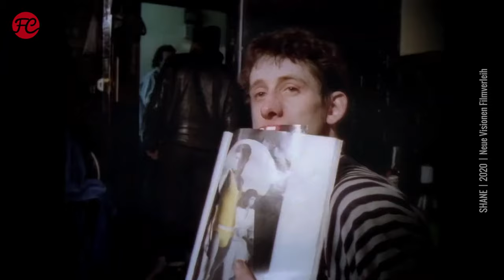Julien Temple Interview | SHANE (CROCK OF GOLD: A FEW ROUNDS WITH SHANE MACGOWAN)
SHANE (CROCK OF GOLD: A FEW ROUNDS WITH SHANE MACGOWAN) Interview

Julien Temple im Interview zu SHANE (CROCK OF GOLD: A FEW ROUNDS WITH SHANE MACGOWAN): Biopics sind Denkmäler. So gesehen hat Julien Temple in seinem langen Filmschaffen schon einige Denkmäler gesetzt: den Sex Pistols, The Clash, The Rolling Stones, Jean Vigo – und nun, in SHANE, Shane MacGowan, dem Frontmann der Londoner Punkband THE POGUES. In unserem Interview spricht der Dokumentarfilmer und filmische Wegbegleiter der Punk-Ultur natürlich über SHANE, aber auch über die Höhen und Tiefen in seiner immer von Musik geprägten Filmemacher-Karriere. Das vollständige Interview findet ihr exklusiv auf fredcarpet.com!

Welche Filme von Julien Temple hast du schon gesehen?

JULIEN TEMPLE Filmografie (Auswahl):

LONDON: THE MODERN BABYLON | Dokumentation | 2012
THE ETERNITY MAN | Drama | 2008
JOE STRUMMER – THE FUTURE IS UNWRITTEN | Dokumentation, Biografie, Musikfilm | 2007
PANDAEMONIUM | Biografie, Drama | 2000
FILTH AND THE FURY | Dokumentation, Biografie, Musikfilm | 2000
VIGO | Drama | 1998
BULLET – AUGE UM AUGE | Action, Krimi, Drama | 1996
AT THE MAX | Dokumentation, Musik | 1991
MEIN LIEBHABER VOM ANDEREN STERN | Komödie, Musical, Romanze | 1988
ABSOLUTE BEGINNERS – JUNGE HELDEN | Drama, Musical, Romanze | 1986
RUNNING OUT OF LUCK | Abenteuer, Komödie, Drama | 1985
THE SECRET POLICEMAN’S PRIVATE PARTS | Dokumentation, Komödie, Musikfilm | 1984
THE GREAT ROCK ’N’ ROLL SWINDLE | Musikfilm | 1980

Filminfo:

SHANE
Originaltitel: Crock of Gold: A Few Rounds with Shane MacGowan (2020)
Genre: Dokumentation, Biografie, Musikfilm
Cast: Shane MacGowan, Johnny Depp, Siobhan MacGowan, Bono, The Pogues, Nick Cave
Regie: Julien Temple
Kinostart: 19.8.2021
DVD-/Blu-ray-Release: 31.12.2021